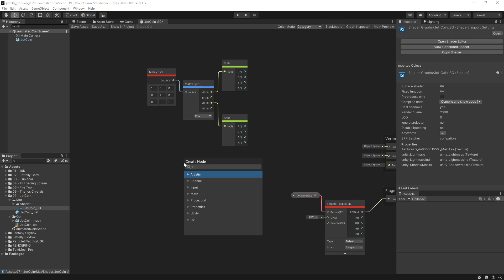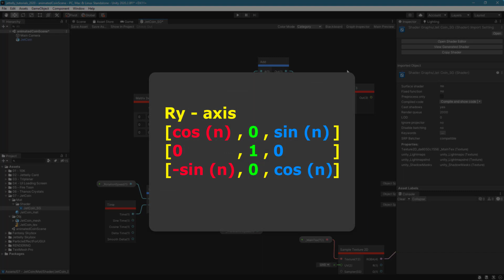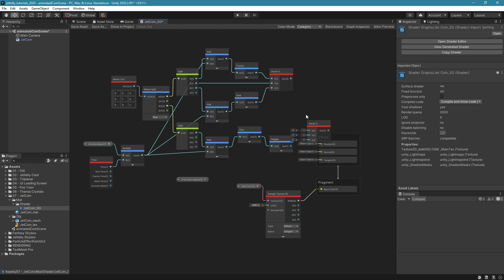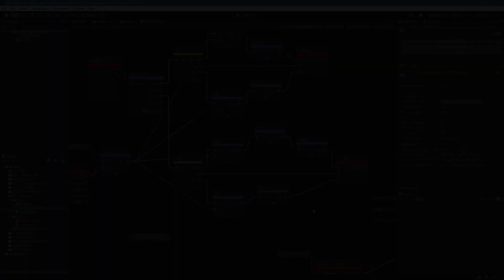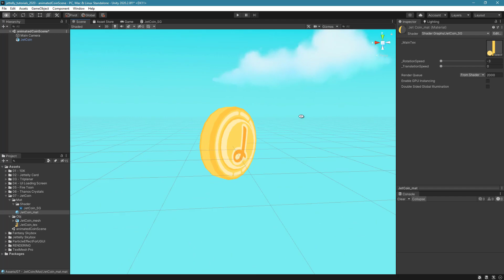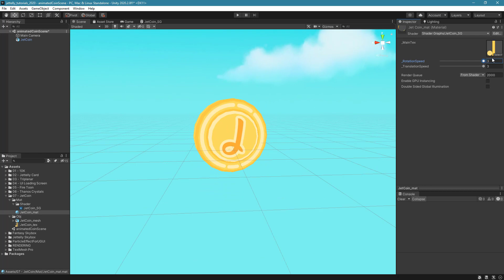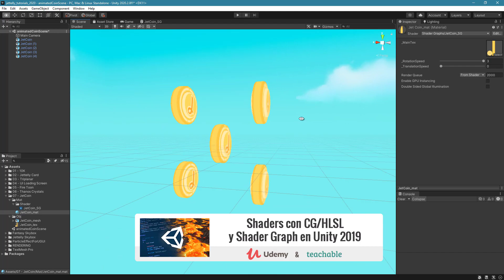Animacion de vertices con Shader Graph | Unity Tutorial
Que tal JetGuys, somos Jettelly Team y en esta ocasión animaremos una moneda utilizando Shader Graph. Averigua como generar este efecto muy útil para tus proyectos en Unity. Que lo disfruten !